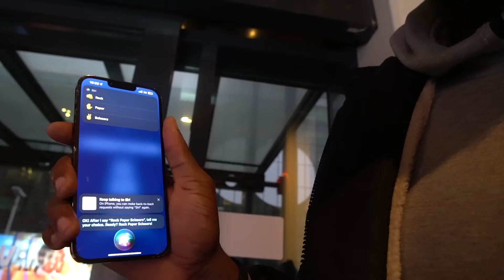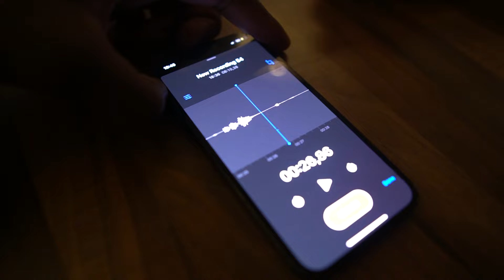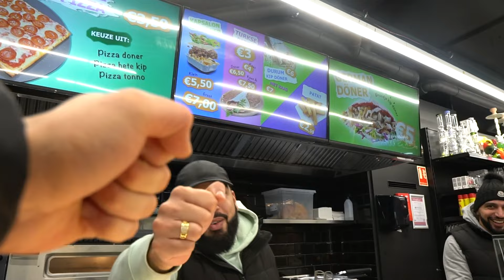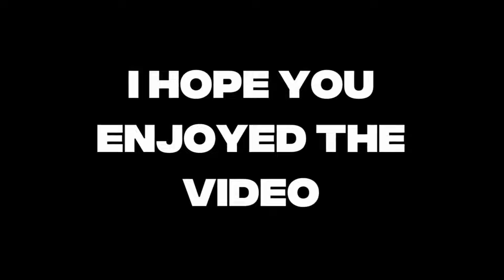The Food Review Turned Into A Date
Season 1 Episode 003: I went to do my weekly food review and it turned into a date.. I am also a full blown TikToker now lol

S/o to the people at Jack's Corner for always showing ya boy love, make sure to go check them out if you are ever in Den Haag!!